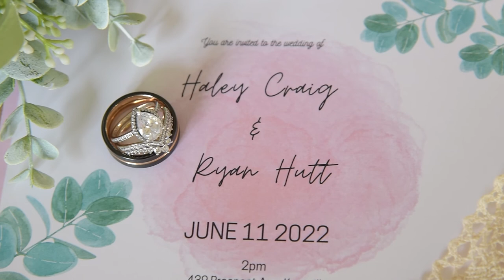Haley and Ryan's Healy Farm Wedding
A short highlight reel of Haley and Ryan's big day at Healy Farm in Kentville NS.